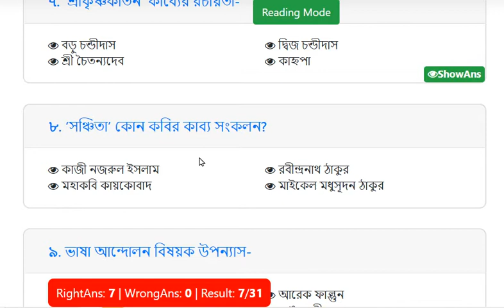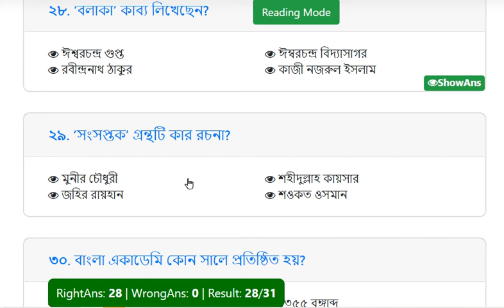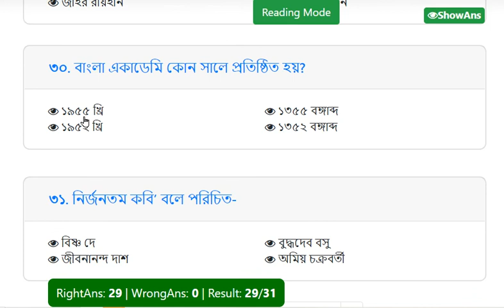Model Test Exam - 2022 (Growth Ur knowlage)